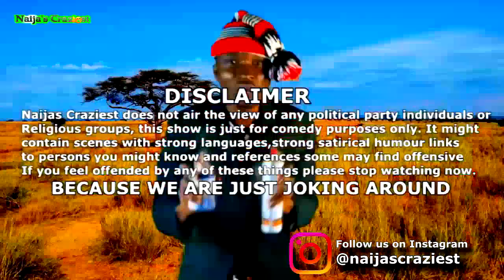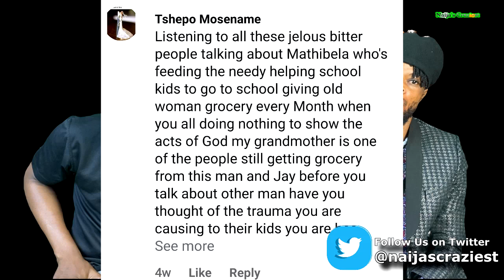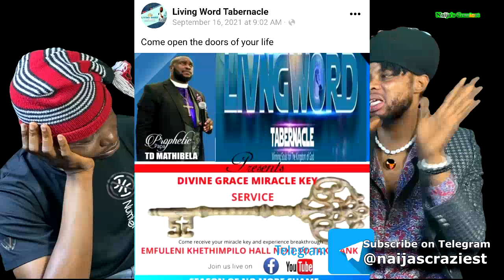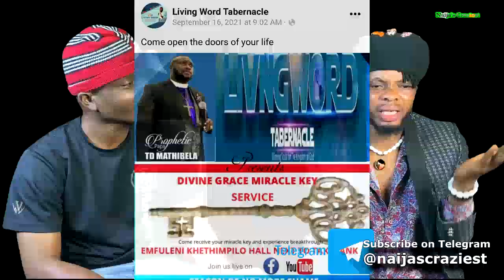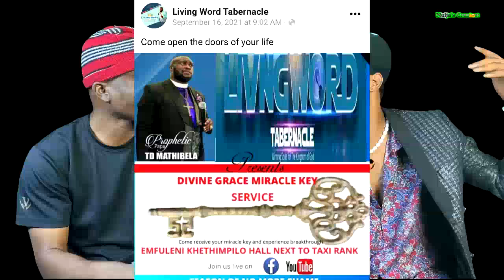Apostle TD Mathibela Calls Heaven On Phone